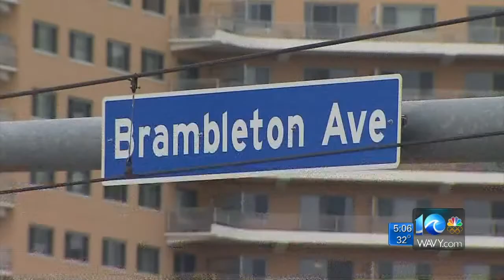Car hits light rail train in Norfolk